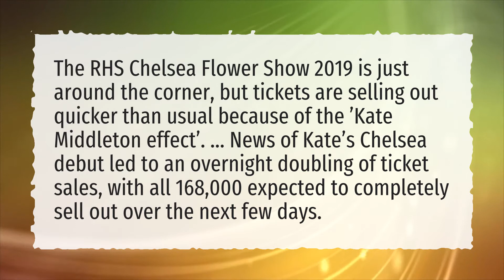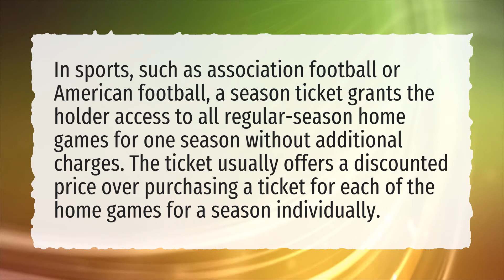What time do Chelsea tickets go on sale?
More About Chelsea Vs Ajax ● What time do Chelsea tickets go on sale?